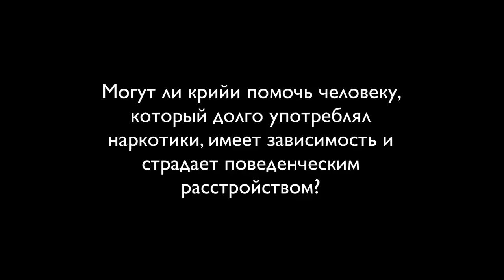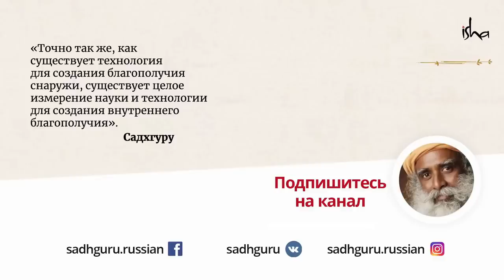Как устранить зависимости на уровне тела и ума?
Зависимости от алкоголя и наркотиков проявляются и на психологическом уровне, и в форме привязанности к веществам на уровне тела. Способны ли мощные инструменты Йоги помочь в преодолении зависимостей и какую роль на этом пути играет поддержка близких – смотрите в новом видео Садхгуру.